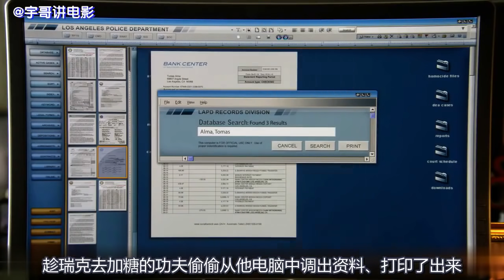【911】30年前的未解悬案，小女警两天便破了案，全局惊呆《紧急救援S3-07》【宇哥讲电影】